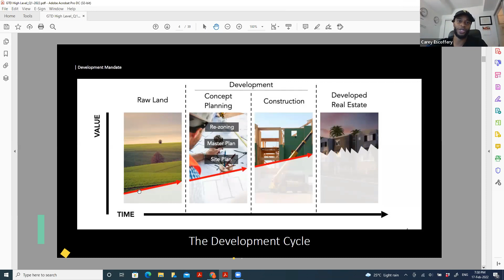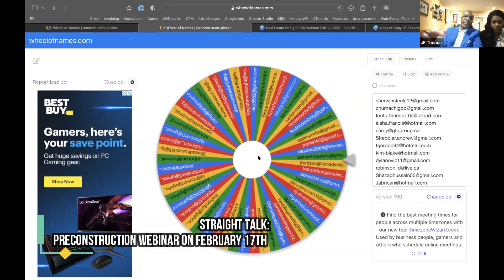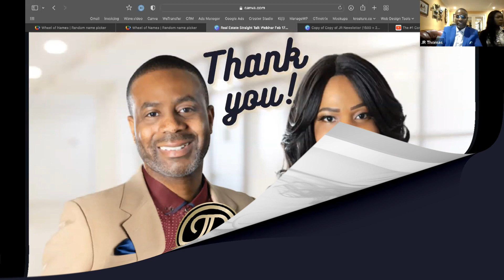Thanks For Attending Real Estate Straight Talk: Pre-construction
I want to give a thank you to everyone who attended the Real Estate Straight Talk: Pre-construction webinar and made it a huge success!

We had an amazing time sharing our knowledge with all of you, and we look forward to continuing the conversations into the future.

Are you looking to discover some amazing pre-construction opportunities in the GTA area? Or, maybe you just have some questions about pre-construction and how to get into the market. You know who to call!!

Real Estate, Investing, Ontario, Toronto, Ajax, Pickering, Oshawa, Greater Toronto Area, Real Estate Agent, Mortgage, Generational Wealth, Your Reggae Realtor, Mr Jus Right, Realtor